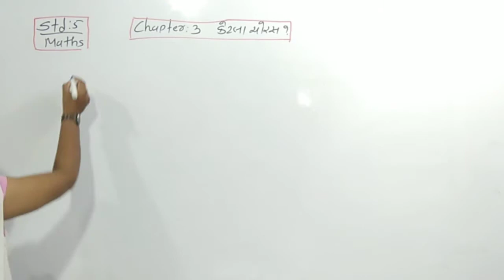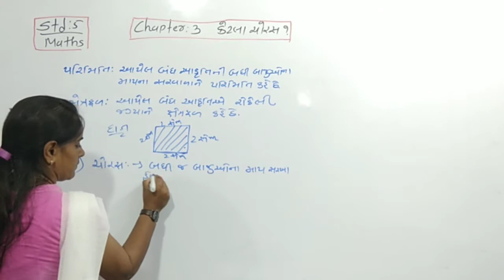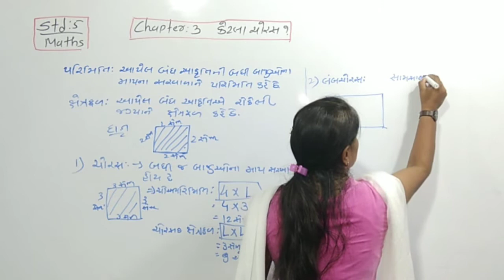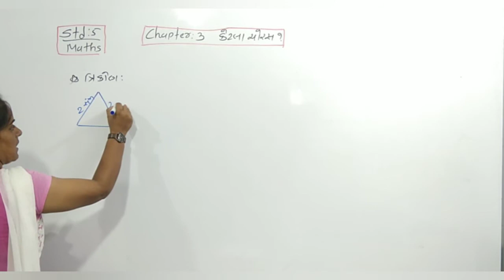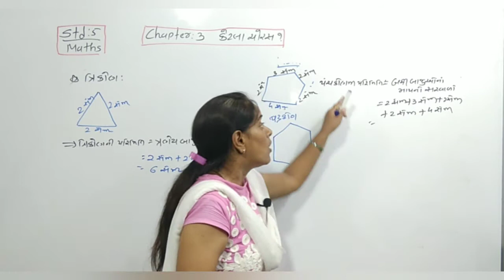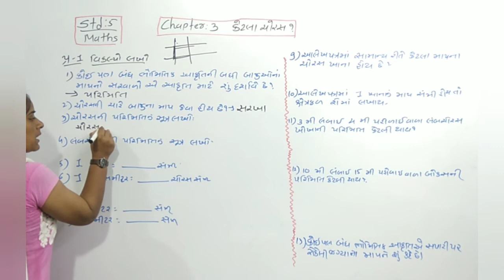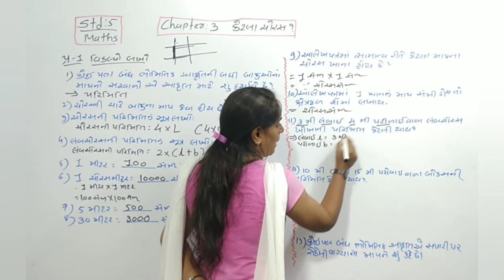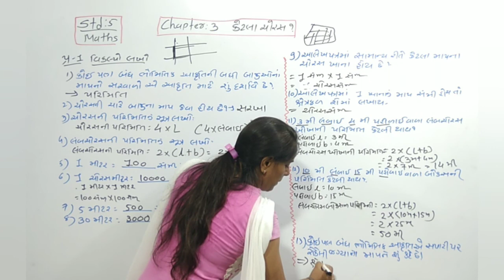Std-5 | Chap-૩ | Part- 1 | Maths